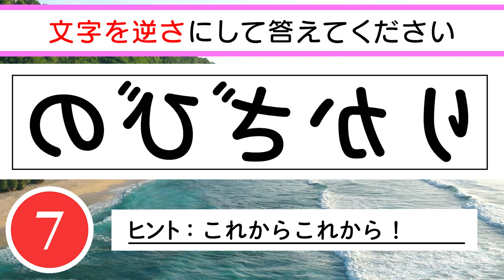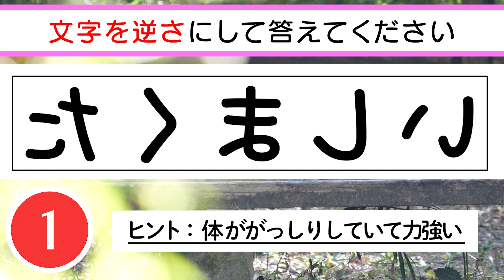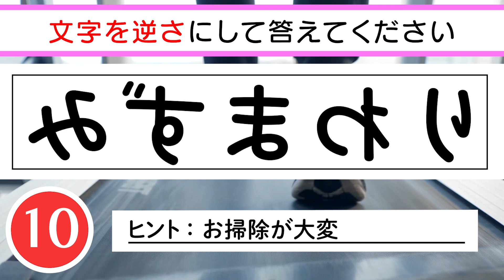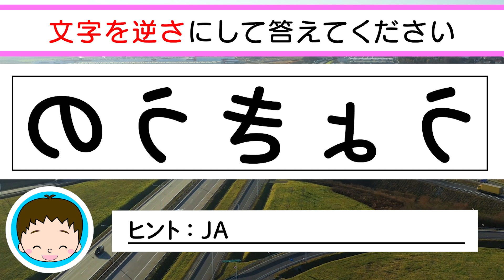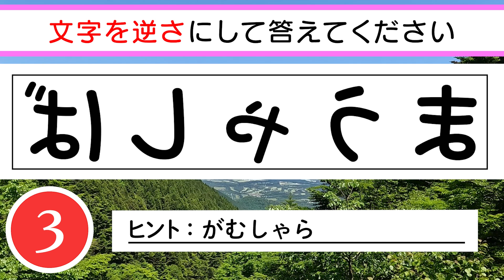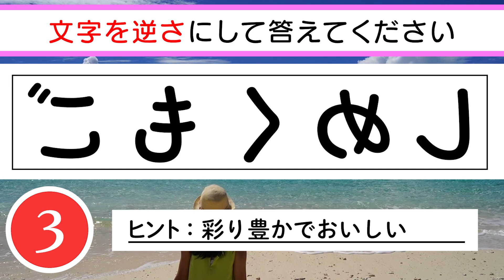【脳トレ】✨🎄ひらがな逆さ文字クイズvol.74🎄✨文字を反転させましょう！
0:07 １問目
0:52 ２問目
1:36 ３問目
2:20 ４問目
3:04 ５問目
3:49 ６問目
4:33 ７問目
5:17 ８問目
6:01 ９問目
6:45 10問目
7:30 おまけ

　　　DOVA-SYNDROME
　　　効果音ラボ